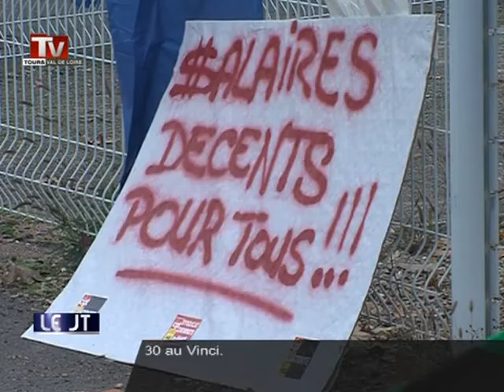Grève des cheminots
Sites webs/blogs, copiez cette vidéo avec le bouton "Intégrer" !
 Les cheminots de la SNCF sont en grève. Leurs revendications: la revalorisation des salaires, l'amélioration des conditions de travail et la sauvegarde du service public.